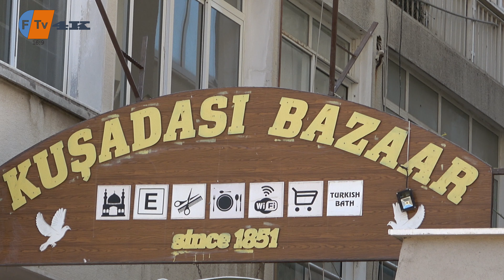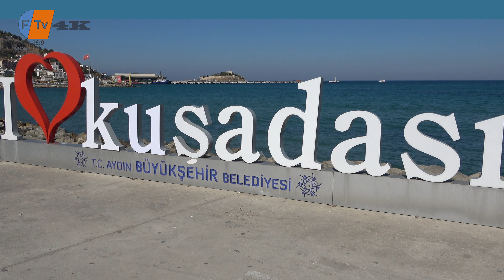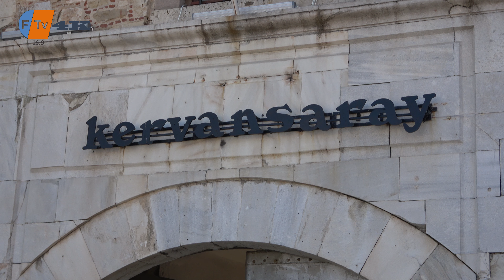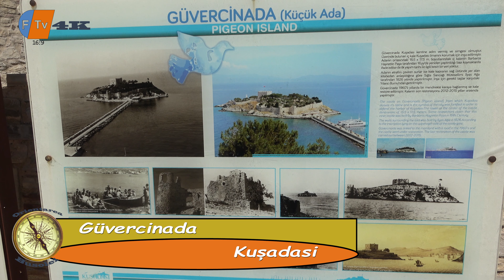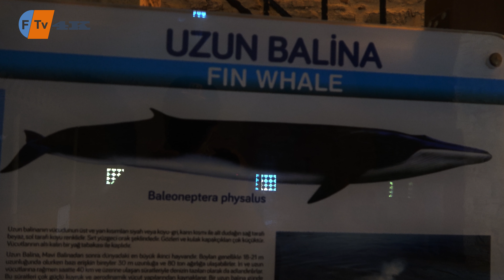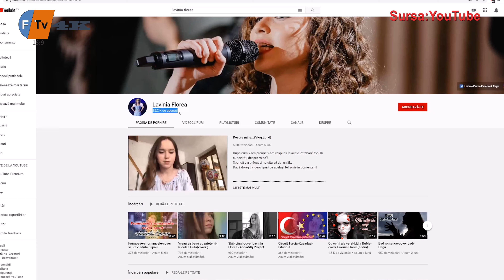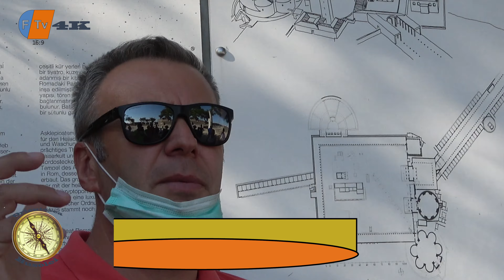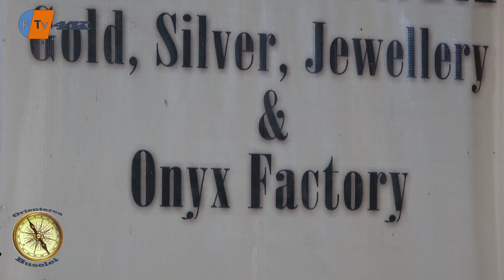🗺🏝🌍KUȘADASI ȘI ASKLEPION. PĂREREA LAVINIEI FLOREA DESPRE TURCIA (4K)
In acest episod de călătorie vizităm litoralul egeean  și poposim in stațiunea renumită Kușadasi, apoi vedem ruinele de la Asklepion .Lavinia Florea o prezență importantă pe YouTube a vorbit in exclusivitate despre vacanța ei in Turcia. Care este secretul succesului ei in mediul online ? La finalul reportajului vizităm un atelier de prelucare a pietrei onyx . Emisiune condimentată de doi mici turiști entuziaști.
UN EPISOD CARE TREBUIE NEAPĂRAT VĂZUT.

Acest reportaj este proprietatea intelectuală a Televiziunii Freidorf, iar orice folosire a acestui material video va fi făcută DOAR cu acordul proprietarului canalului !!!